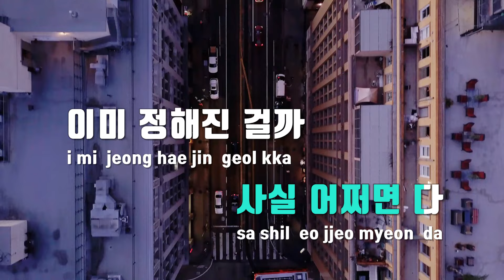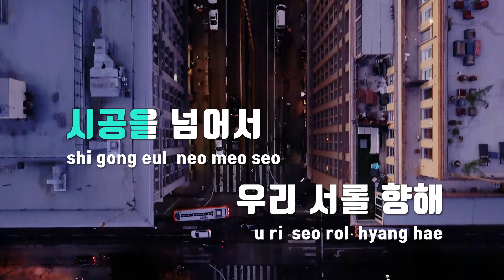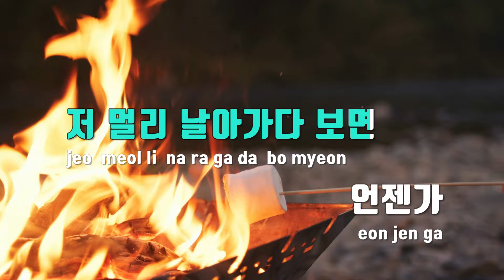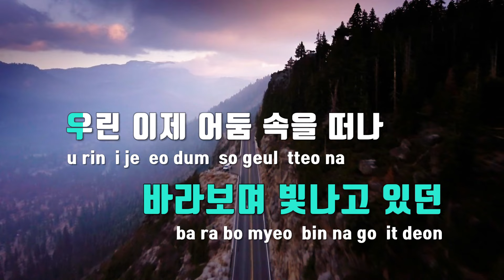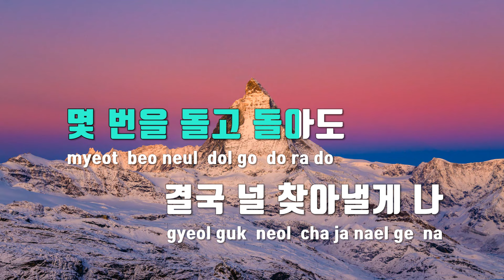[TJ노래방] n번째우주(내가죽기로결심한것은OST) - ADORA / TJ Karaoke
n번째우주(내가죽기로결심한것은OST)  --  ADORA